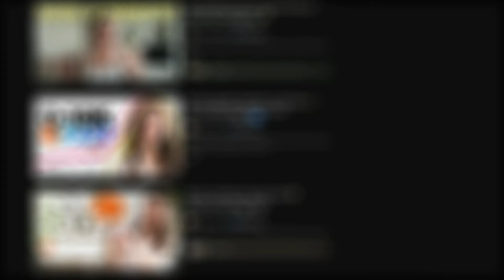DUMBEST Etsy ADVICE EVER For NEW SELLERS (Don’t Do This)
1. The $64k Etsy Roadmap

2. The Perfect Email Formula For Etsy Sellers

3. 📕 Get a copy of my book “The Take Action Effect” and unlock your true potential to create your ultimate FREEDOM.